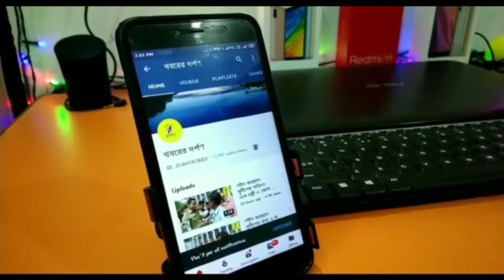কৃষ্ণনগর উত্তর কেন্দ্রের কংগ্রেস প্রার্থীর সমর্থনে এসে কি বললেন অধীর রঞ্জন চৌধুরী দেখুন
কৃষ্ণনগর উত্তর কেন্দ্রের সংযুক্ত মোর্চার কংগ্রেস প্রার্থী সিলভী সাহার সমর্থনে এসে রাজ্য ও কেন্দ্রীয় সরকারে বিরুদ্ধে কি বললেন প্রদেশ কংগ্রেস সভাপতি অধীর রঞ্জন চৌধুরী দেখুন।